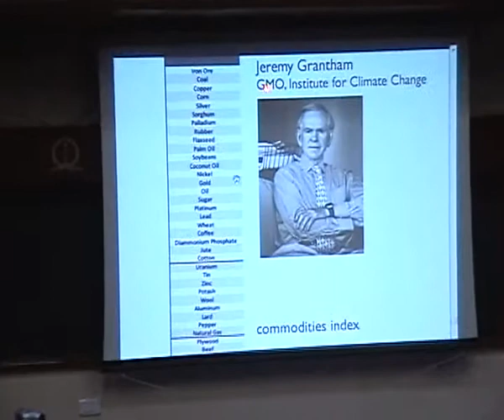Prof John Michael Wallace Lecture 3